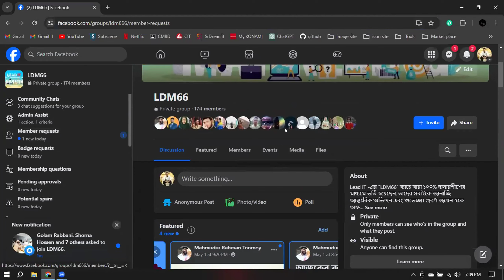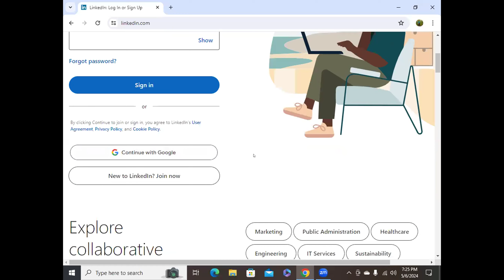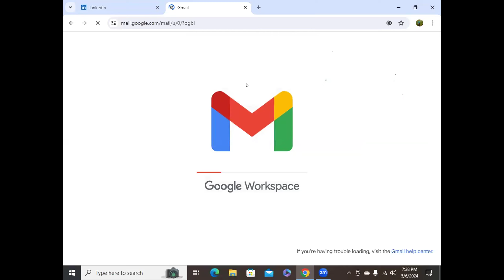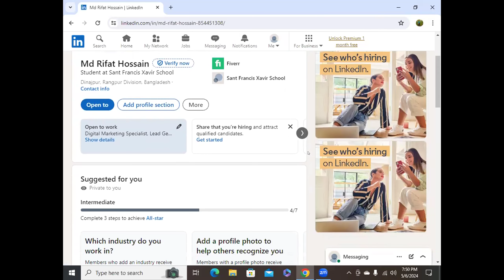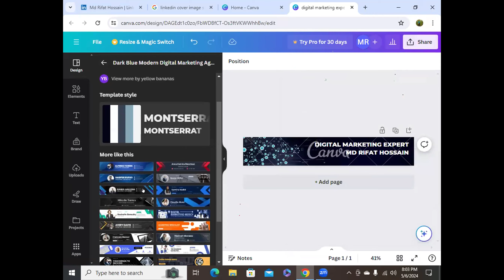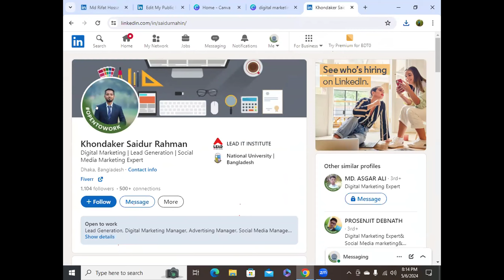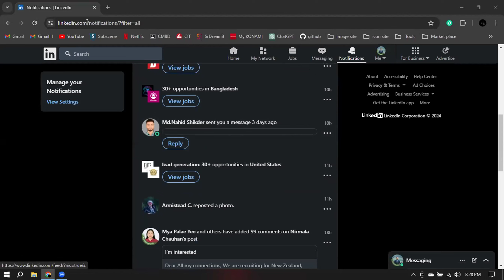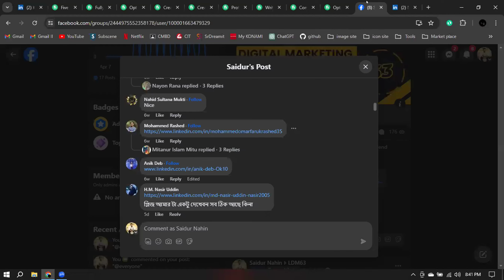LinkedIn Account Creation and Optimization Class-01